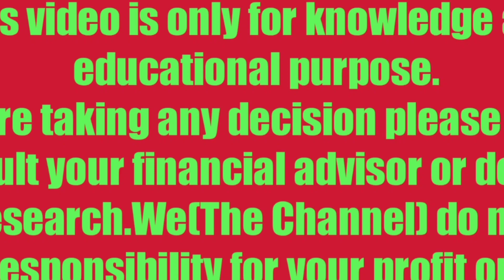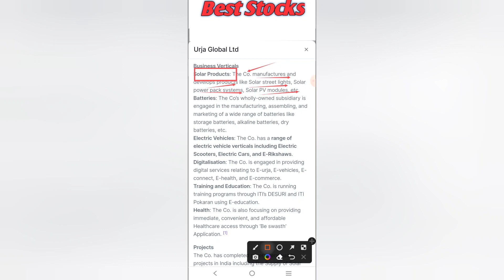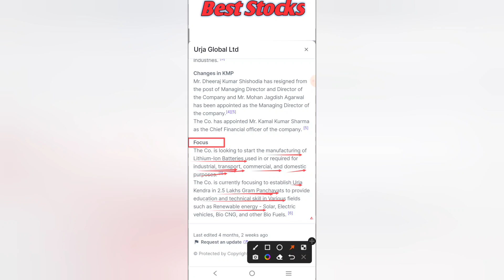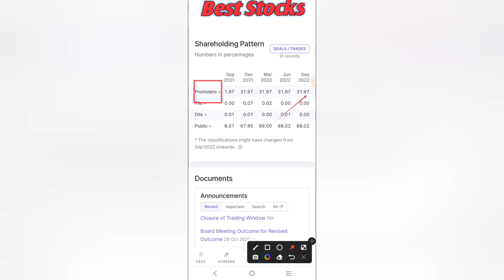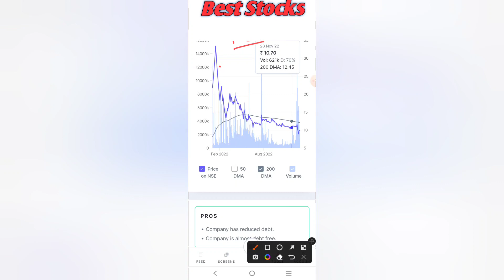🔴Urja Global Stocks Latest News | Urja Global Stocks News Today | Urja Global Share News@Best Stocks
🔴Urja Global Stocks Latest News | Urja Global Stocks News Today | Urja Global Share News |Urja Global @Best Stocks

Urja Global Share price Target 2023 Urja Global  Latest News! Technical Analysis Urja Global
Urja Global Limited

urja global work in hindi